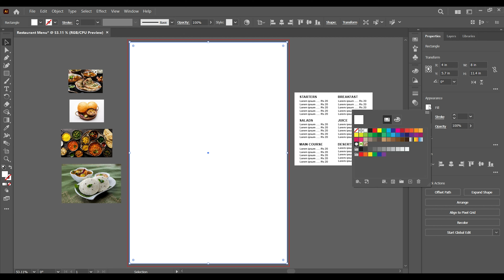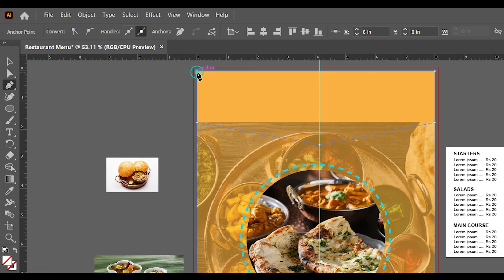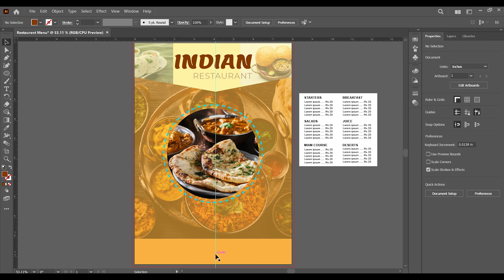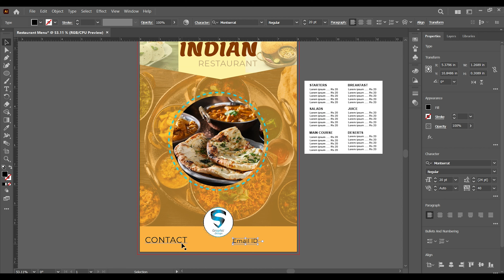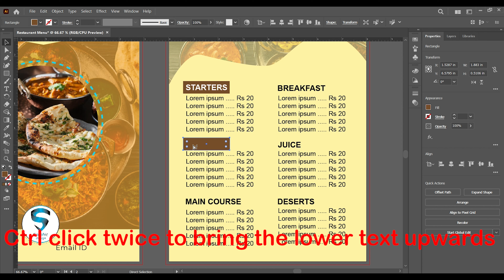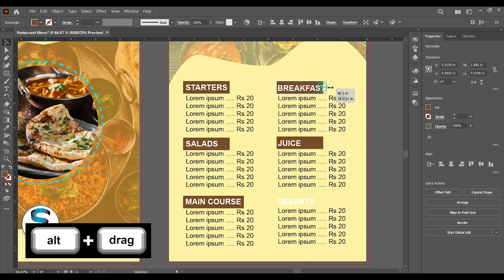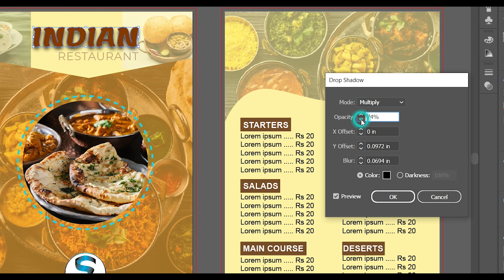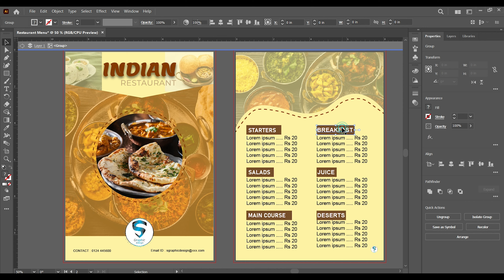How to Design a Restaurant Food Menu Design | Adobe Illustrator 2023 | Simple MENU Design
We will create for Simple Menu Design for Food Restaurant in Adobe Illustrator 2023. Please watch the video carefully till the end to learn each and every step.